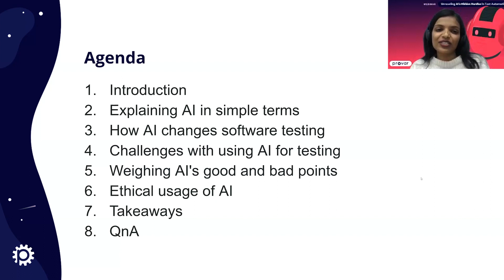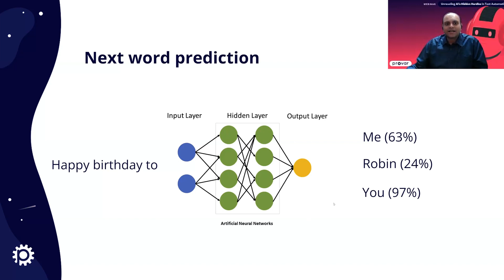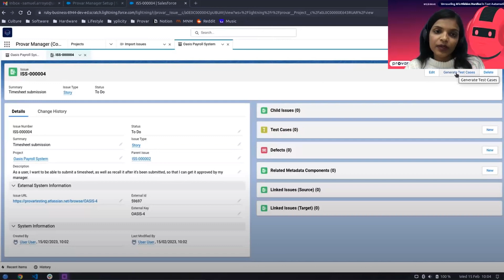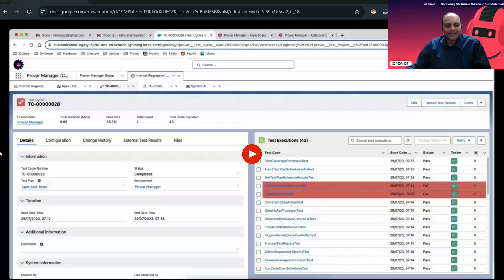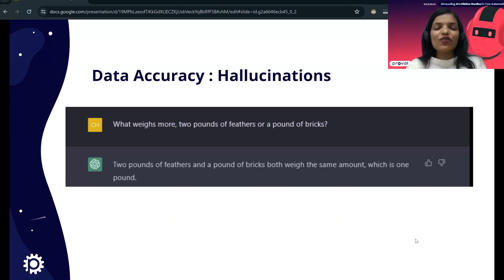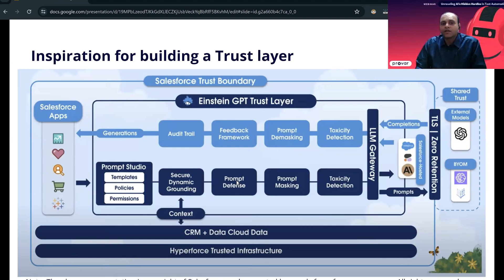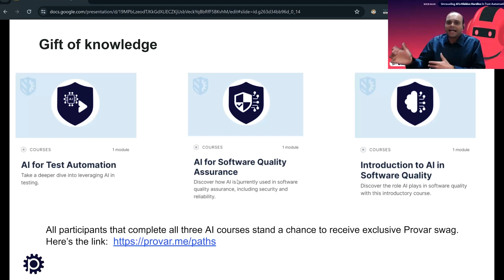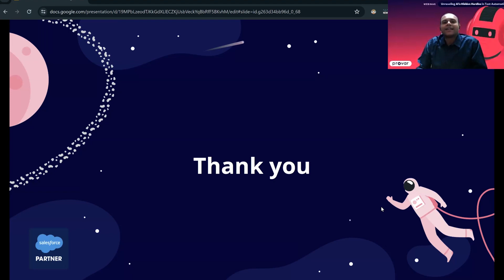Unraveling AI's Hidden Hurdles in Test Automation - Webinar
During this webinar, we will discuss the growing use of AI in test automation for Salesforce environments and what it means for you. We will also simplify complex AI concepts, so you can better understand how they can enhance test efficiency over time.

Some of the topics we will cover include:

-How AI changes software testing
-Challenges with using AI for testing
-Weighing AI's good and bad points
-Using AI the right way
-Explaining AI in simple terms

Whether you're a software developer, QA tester, or IT professional, this webinar is designed to help you stay ahead of the curve and take advantage of the latest advances in AI technology. Our goal is to provide you with a better understanding of the transformative impact of AI in test automation, highlighting both its potential benefits and inherent risks.

0:00 Intro to Robin Gupta
1:02 Intro to Indu Sharma
1:35 Agenda
2:35 How often do you use AI?
6:16 Top AI Statistics
6:45 Explaining AI in simple terms
12:20 How AI changes software testing
13:00 Practical AI use cases in testing
16:27 Provar Automation AI demo
20:50 Challenges with using AI for testing
23:30 Issues with ethics in AI
24:40 Data privacy in AI
25:48 Data Accuracy in AI
26:50 Red and green flags of AI
30:40 Using AI ethically
32:52 Building a trust layer
35:37 A bicycle for the mind
37:10 AI courses in University of Provar
38:10 Talk with an expert
38:38 Q&A
39:15 Data privacy and accuracy
40:05 Is it possible to expose data?
41:06 Is this available in Salesforce?
41:43 Can information become public domain?
42:52 AI courses
43:28 ChatGPT privacy policy
44:28 Skills for AI testing?
46:30 Outro